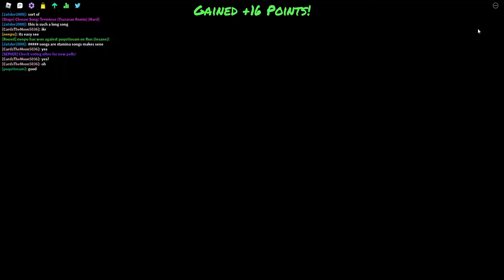Roblox Funky Friday Terminus (Tsuraran Remix) Full Combo